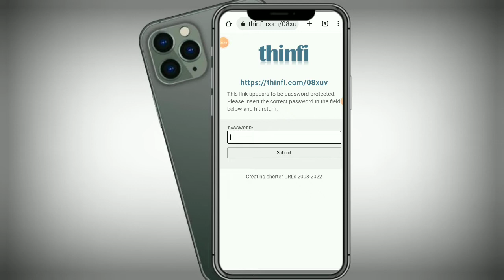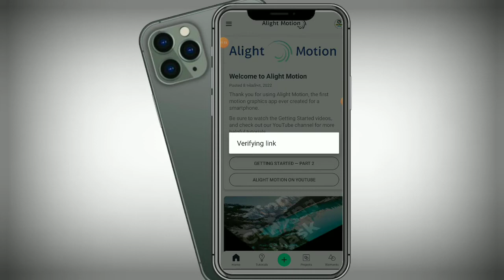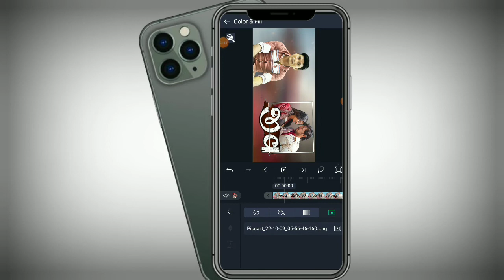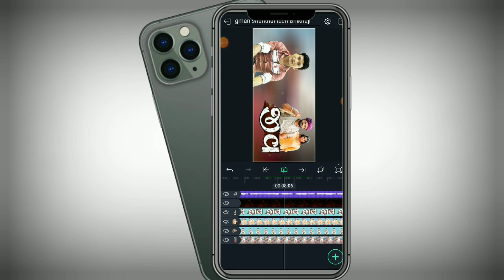જીવ | Gaman Santhal Stetus editing | Alight moton editing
લાઈટ લબા-લબ થાય એવું સ્ટેટસ બનાવતા શીખો,ગુજરાતી સ્ટેટસ કેવી રીતે બનાવું,ગુજરાતી સ્ટેટસ,આવું સ્ટેટસ કોઈ નહીં શીખવાડે બનાવતા new whatsapp status,beatsync
- ગ્રાફિક્સ કેમ એડ નથી થતા technical thakor
 ! kinemaster new graphics add,a